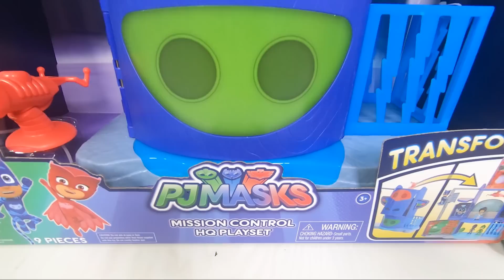PJ Masks Romeo Luna Girl and Ninja Stole Christmas Tree and Pinguin from PJ Masks Mission HQ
This time Alonso decides to use his wizard wand and super powers to get and unbox a new complete collection set of PJ Masks toys.
Gekko, Catboy, Owlette and Dylan and enjoying their beautiful christmas holiday decoration a christmas tree and a big pinguin.
Romeo, Luna Girl and Ninja arrives to steal both.
We will see what is going to happend in this great PJ Masks adventure with amazing PJ Masks new toys.

In this video you will enjoy the following great PJ Masks Toys:

PJ Masks Mission Control Headquarters Playset

The PJ Masks Mission Control Headquarters Playset is three levels of action packed fun! Kids will love recreating the adventures of their favorite nighttime heroes, the PJ Masks! This dynamic playset starts out as the iconic PJ Masks totem pole Headquarters as seen in the show and then opens to reveal three levels of kid-powered features that will keep aspiring heroes entertained for hours! Capture villains with the secret trap door and lightning bolt cage, and plan PJ Masks missions with the light and sounds control panel that plays phrases from the show! Send Catboy spinning down the corkscrew pole to launch him into action and defend against intruders with the moveable feather dart launcher! Deflect attacks with the built-in Gekko shield, and help Owlette choose the next mission with the scroll-through mission tablet! The set comes with one Catboy figure and one Romeo figure and can accommodate all PJ Masks 3" figures. All other figures sold separately. Catboy and Romeo are highly detailed and come with poseable limbs to help kids live out the PJ Masks adventures with this Transforming HQ Playset

Pj Masks Hero Blast Catboy Vehicles

Bed time is the right time to fight crime" with PJ Masks Hero Blast Vehicles! The Hero Blast Cat-Car features a new sleek design in new colors with deluxe accents and comes with one 3" Catboy figure! Catboy features poseable arms and legs, allowing him to sit comfortably in his Cat-Car. Collect all available Hero Blast Vehicles including: Cat-Car, Owl Glider and Gekko-Mobile!

PJ Masks Hero Blast Vehicle Owl Glider - Owlette

Bed time is the right time to fight crime" with PJ Masks Hero Blast Vehicles! The Hero Blast Owl Glider features a new sleek design in new colors with deluxe accents and comes with one 3" Owlette figure! Owlette features poseable arms and legs, allowing her to sit comfortably in her Owl Glider. Collect all available Hero Blast Vehicles including: Cat-Car, Owl Glider and Gekko-Mobile!

Pj Masks Hero Blast Gekko Vehicles

Bed time is the right time to fight crime" with PJ Masks Hero Blast Vehicles! The Hero Blast Gekko-Mobile features a new sleek design in new colors with deluxe accents and comes with one 3" Gekko figure! Gekko features poseable arms and legs, allowing him to sit comfortably in his Gekko-Mobile. Collect all available Hero Blast Vehicles including: Cat-Car, Owl Glider and Gekko-Mobile!

PJ Masks Deluxe Figure Set

Bring home all the PJ characters from the hit preschool series, PJ Masks! With the PJ Masks Deluxe Figure Set, your little one will have a blast playing out their favorite scenes from the show with Catboy, Owlette, Gekko, Romeo, Luna Girl, Armadylan, Night Ninja, and the Ninjalinos! Each hero and villain figure stands approximately 3” tall and comes with poseable arms and legs to help promote imaginative play! This Deluxe Figure Set includes all the accessories your little one needs to go into the night to save the day: Catboy’s Powerup Lasso, a shooter to defend against the sneaky villains, one Dino Mask that can be worn by each PJ Masks figure, museum shield, and Luna Girl’s Luna Moth

We loves to make good videos for kids!